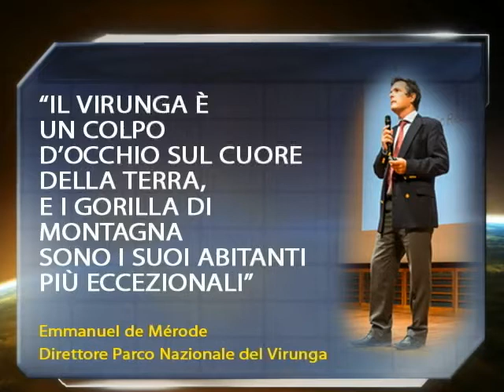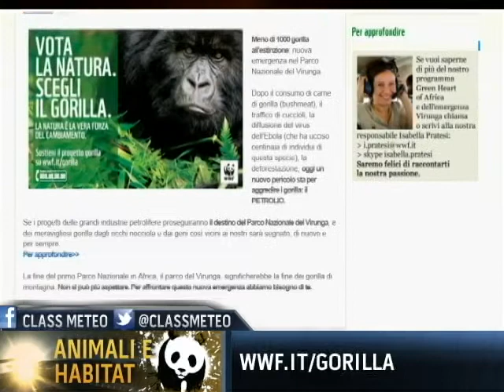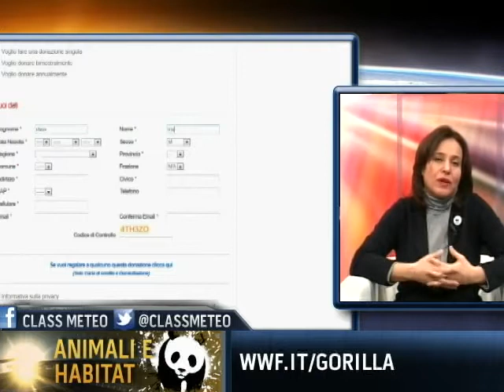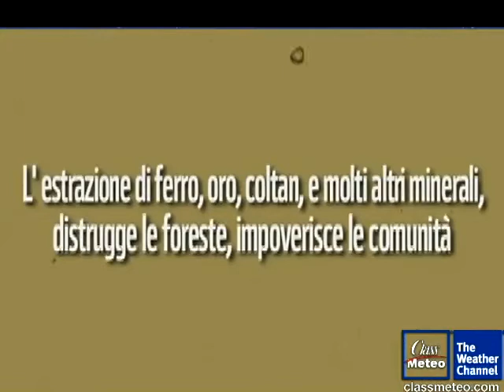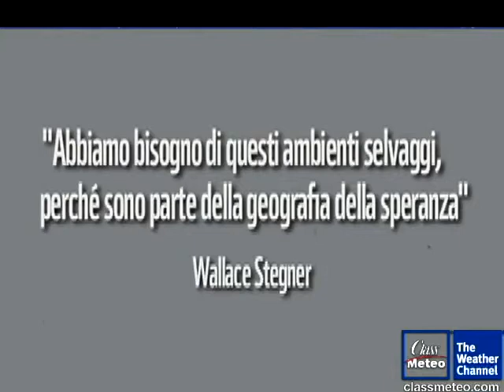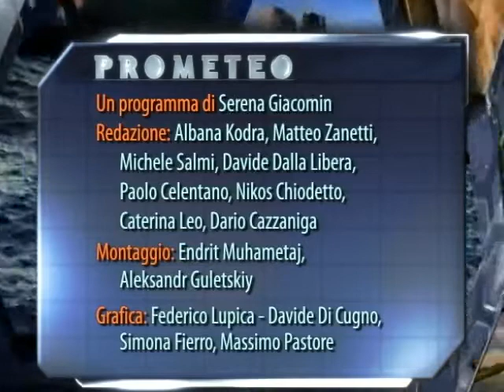Prometeo -- Gorilla, meno di 1000 all'estinzione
Gorilla, meno di 1000 all'estinzione. Ospite Isabella Pratesi, WWF Italia. guarda il video originale su